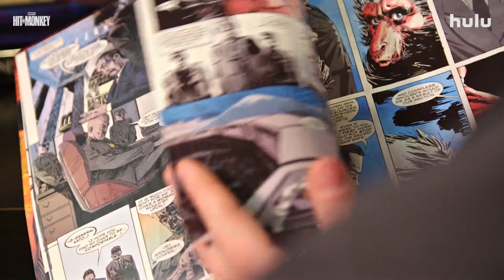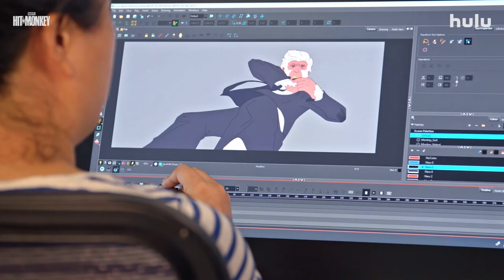Hit-Monkey | The Making of Marvel’s Hit-Monkey I Featurette | Hulu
A behind-the-scenes peek into how the Executive Creators and Artists brought each character to life.